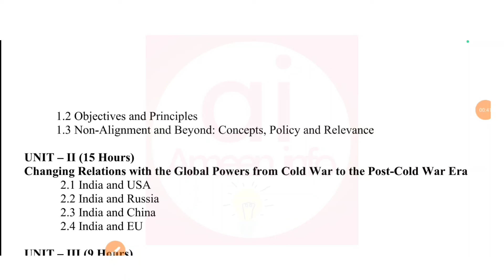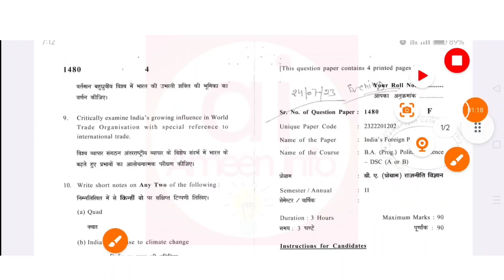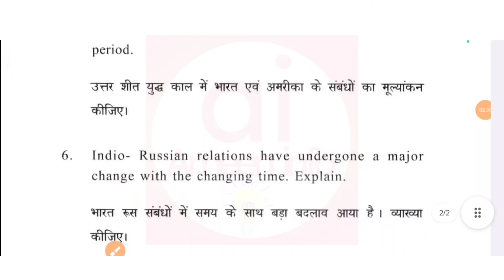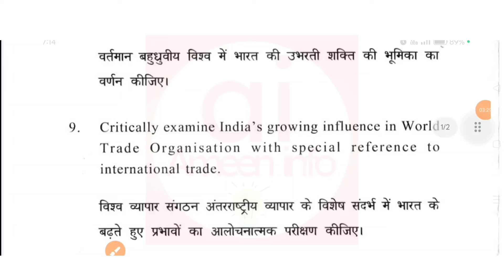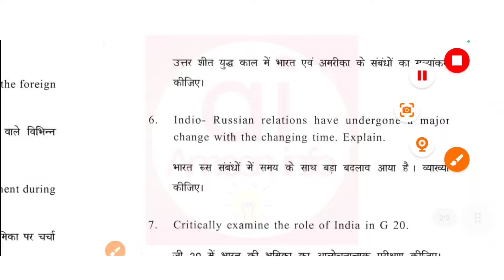India's Foreign Policy Exam Pattern & PYq Ba Prog second semester NEP Regular Sol ncweb